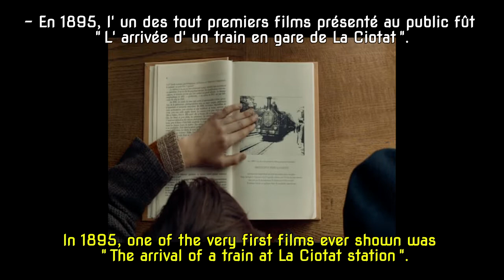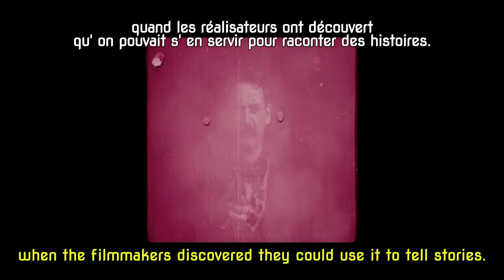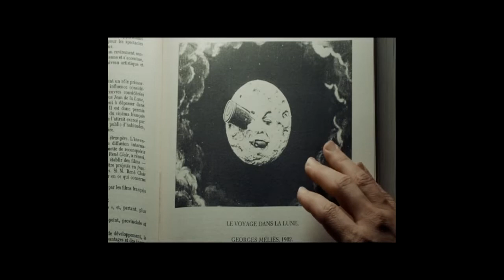FRENCH LESSON - Learn French with movies ( French + English subtitles ) Hugo part4